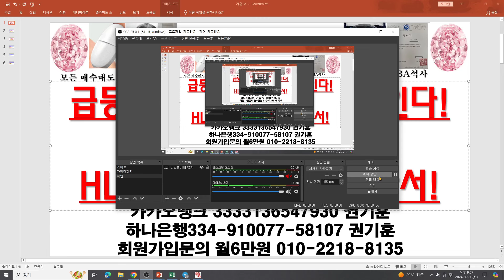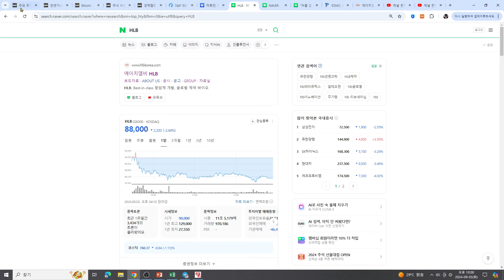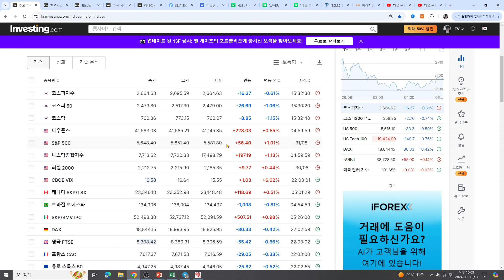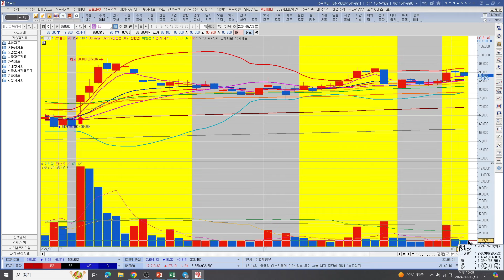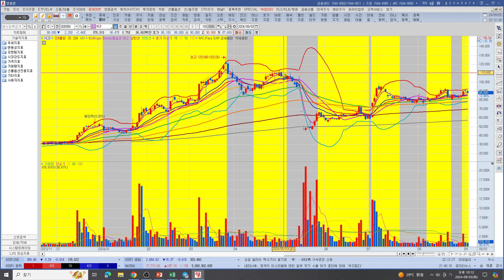[주식투자]HLB(급등을 위한 파동이 보인다!주도주 부재시장! HLB대파동! 털어내고나서!)